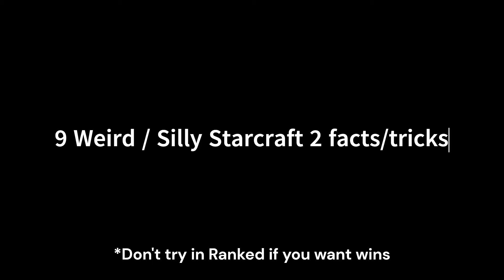9 weird Starcraft II facts / tricks you didnt know about and will never use!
Some things in games are designed on purpose, others happen to be a side effect or bug. Find here 9 facts / tricks that many players in starcraft 2 dont know about. If they are useful... probably not, but sure fun to watch. So sit back and enjoy!!